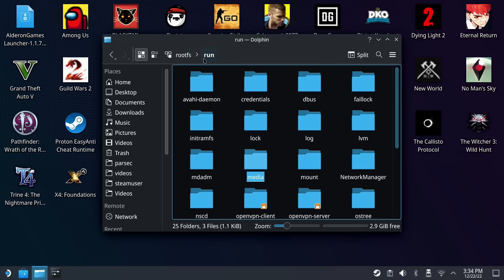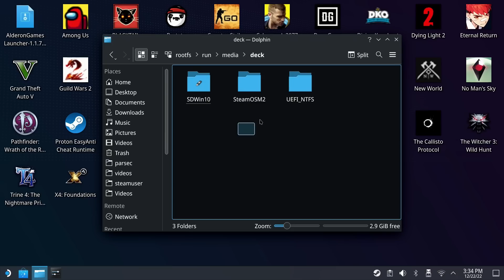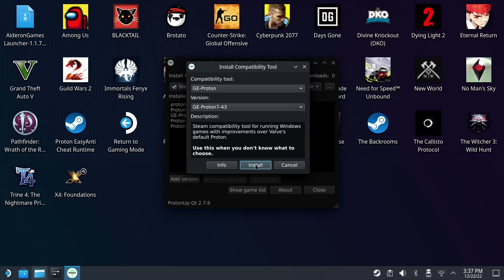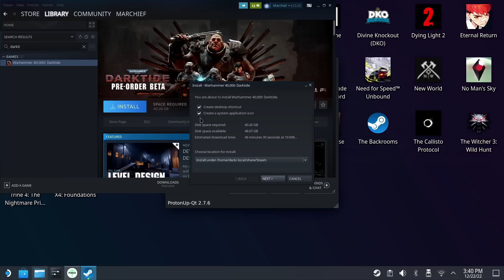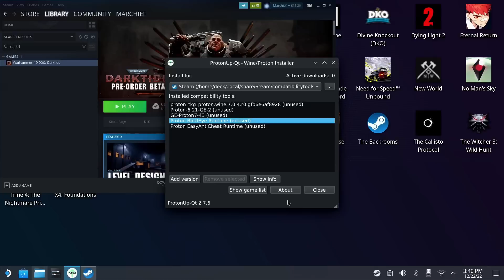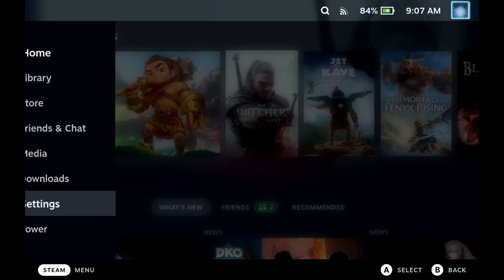Its not all good news but Steam OS 3.4 Is here at last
Steam OS 3.4 is finally here but there are some issues you should be aware of. Steam OS 3.4 brings a huge amount of fixes and performance improvements but also breaks a few things, so be ready.

Steam Deck Tech Links:
Rii I4 Media Keyboard
A2/U3 Micro SD Card